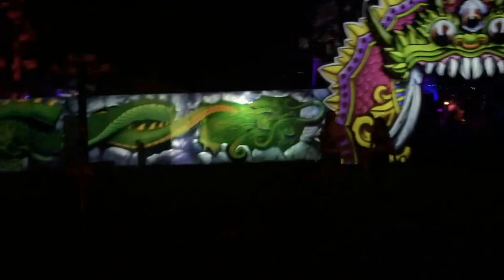Hulaween Recap Part I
Part I of some clips of Hulaween